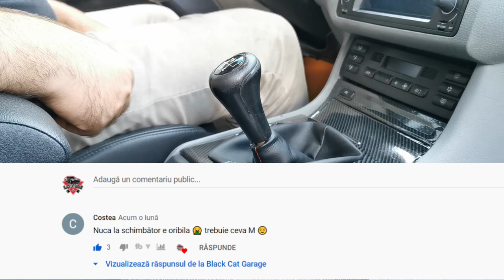Probleme cu e46-le. Oare va mai functiona vreodata?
Probleme cu e46-le... Hai sa vedem daca le-am rezolvat...